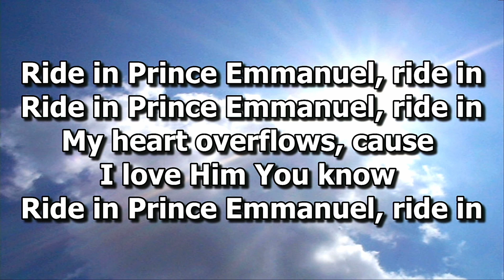Sunday, March 24, 2024 | Offering Selection